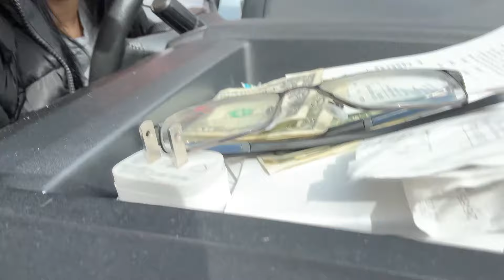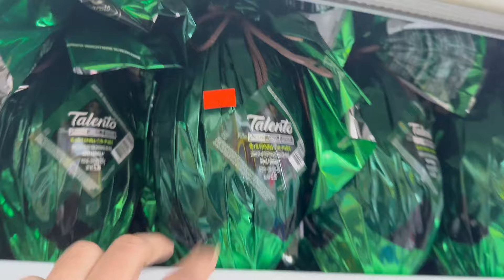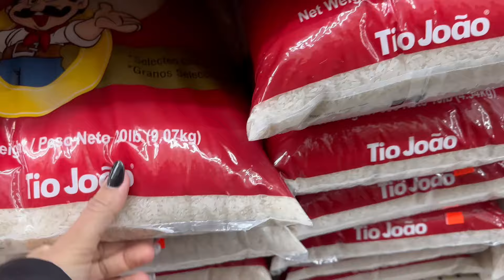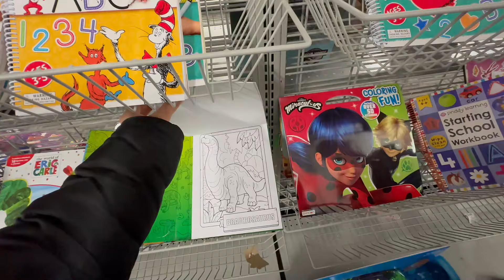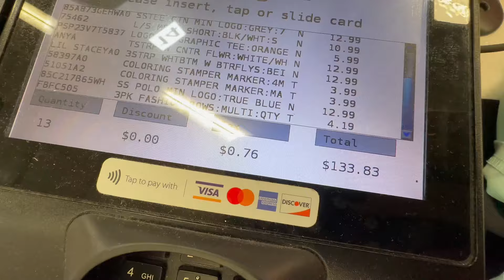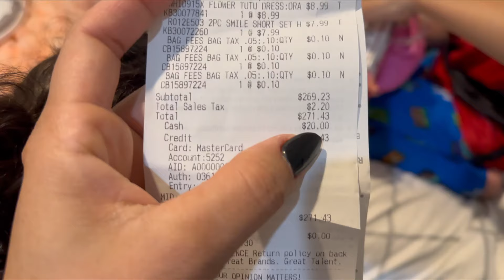NOSSO DOMINGO | O DIA QUE EU FAÇO DE TUDO UM POUCO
Olá pessoal! Me chamo Jhenifer, sou uma mãe de 2 e trabalho como House Cleaner aqui nos Estados Unidos. Aqui você vai ver uma vida real sem filtro.